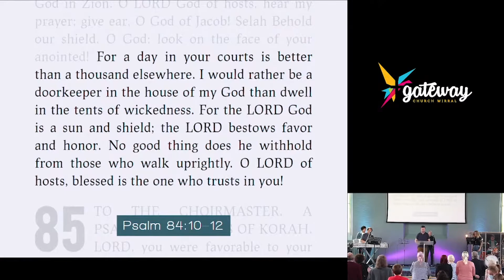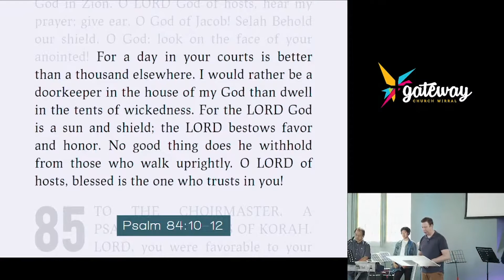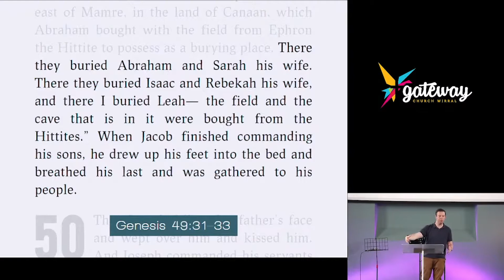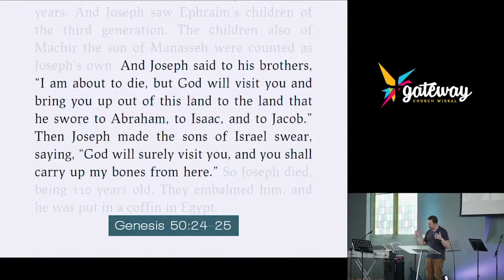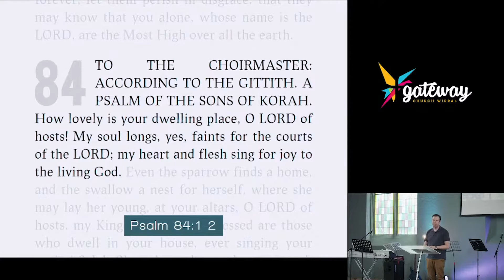God At The Movies | In The Heights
So great to have you join us for our last sermon on the God At The Movies series. Todays sermon is on ’ In The Heights’.

Join us each Sunday for our Church gatherings, 10:30am